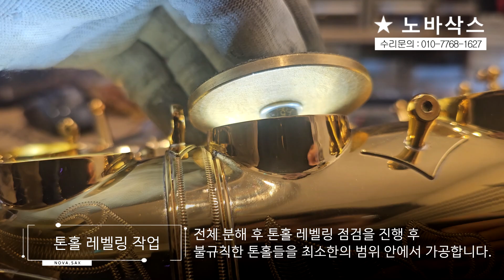[악기 수리 내역서] 야마하 YAS-82z 알토 전체수리 과정! / 고객님께서 믿고 맡기는 색소폰 수리 전문점, 노바삭스!